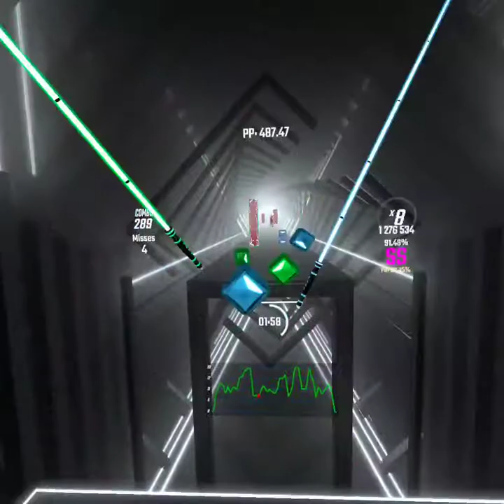*MUST WATCH* My First Ever 500 PP play!!! | plaguebearer | 501.09 PP | 92.35%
Im so happy rn this is huge!